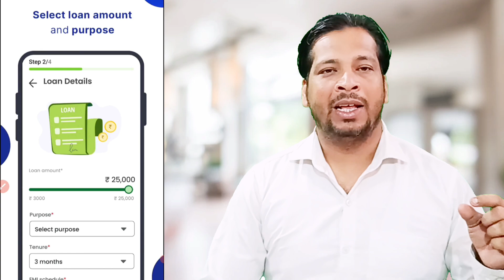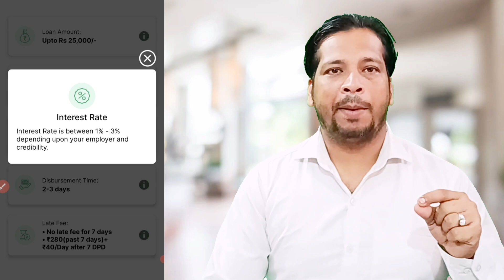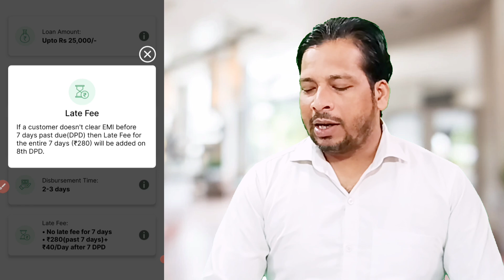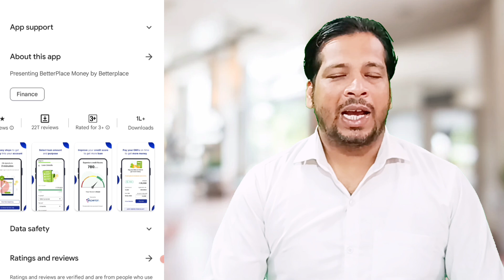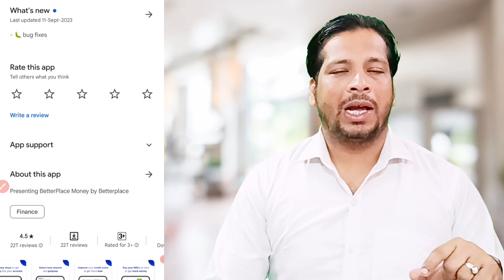loan app without credit score l best personal loans l secured loan l instant loan l personal loan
students loan
loans near me
online loan
quick loans
how to get instant glow on face at
home
how to get instant glow
how to get instant pan card online
how to get instant loan online forb
students
how to get instant relief from cough
how to get instant money
how to get instant relief from period
pain
aadhar card par loan kaise le
aadhar card par loan hai ya nahi kaise
pata kare
aadhar card par loan kaise le 2022
aadhar card par loan kaise milta hai
aadhar card par loan kaise le 2023
aadhar card par loan kitna mil sakta
hai
aadhar card par loan app
aadhar card par loan kaise milega
aadhar card par loan kaise le mobile
se
pan card loan kaise lete hain
pan card se loan kaise check kare
bina pan card loan kaise le
pan card se loan kaise le 10000
pan card pe loan kaise check kare
pan card se loan kaise hataye
without pan card loan kaise le

loan kaise le today
loan kaise khatam kare
online loan app without cibil score

instant Ioan kaise le
instant loan kaise prapt karen

best instant loan app without income
proof
best instant loan app for low credit
Score
best instant loan apps without cibil
SCore
best instant loan apps malayalam
best instant loan app with low interest
best instant loan app 2023
quick loan kaise le
quick loan kaise lete hain
quick loan kaise len
quick loan kaise milta hai
quick loan kaise milega
quick loan kaise liya jata hai
quick loan kaise bhare
quick loan kaise apply karen
quick loan kaise band kare
fake loan app
fake loan aap
fake loan app se loan kaise le
fake loan kaise liya jata hai
fake loan application
kaise nikale
fake loan app se paise kaise kamaye
fake loan app ki complaint kaise करें

low credit personal loan
how to apply instant loan app